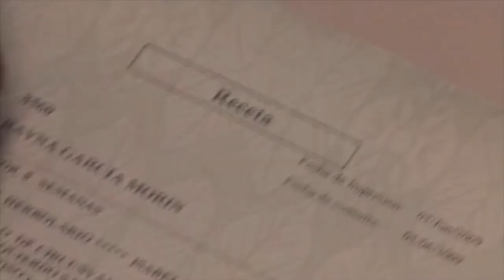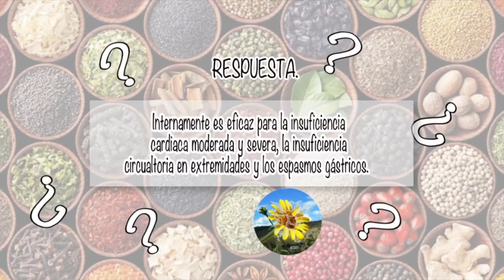NUTRIBELLA - NIÑOS QUE SE AUTOLASTIMAN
En nuestro programa NUTRIBELLA nuestro Asesor Herbolario nos habla sobre: NIÑOS QUE SE AUTOLASTIMAN